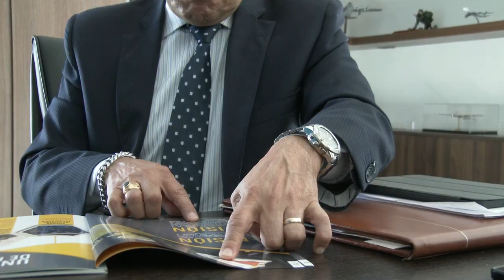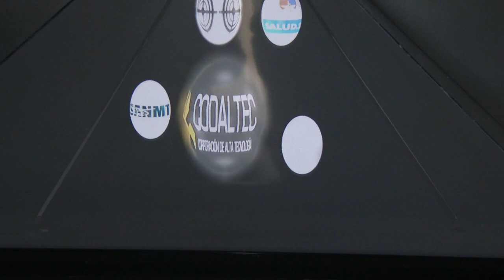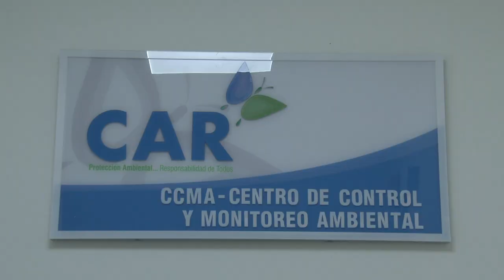INSIDEGSED Codaltec - CAP 1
La Corporación de Alta Tecnología para la Defensa, se proyecta como la organización líder en materia de innovación tecnológica en temas de defensa y seguridad, bajo la premisa de buscar la autosuficiencia tecnológica del país.